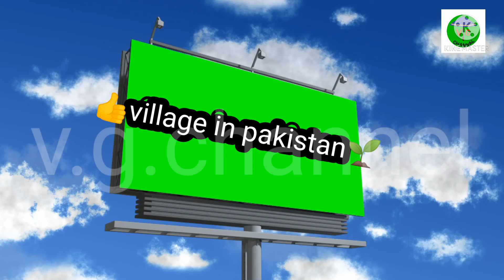village in pakistan####🌱🌱🌱